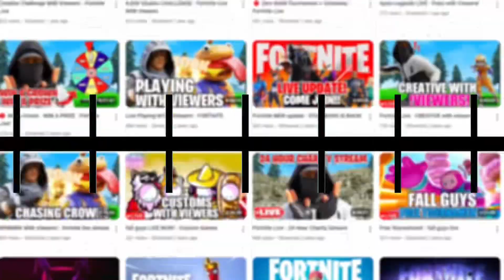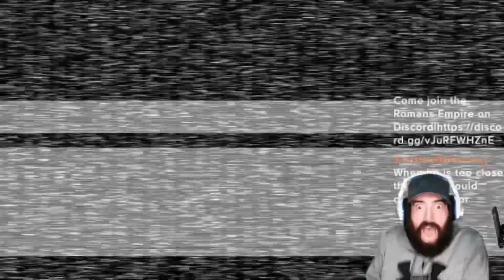The Best @Romans-1221- Memories & Clips